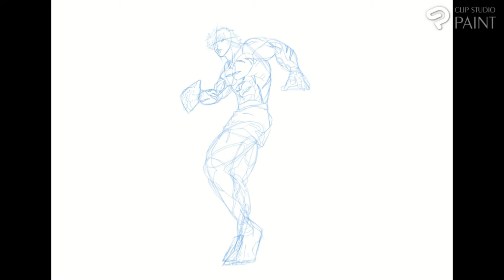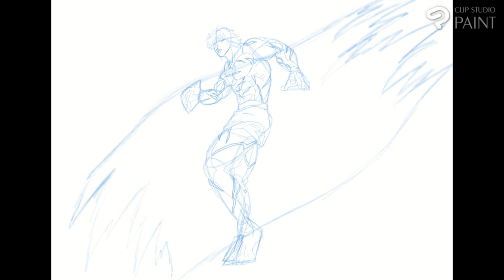Art Challenge Time-lapse of Baki!!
Welcome everyone to my first post on the channel! This is a time-lapse video of Baki for a an art competition I was lucky enough to join! i didn't realize I didn't have the time-lapse turned on for the beginning portion of this drawing and the logo was an afterthought once I had the piece completed, so there is no video of me drawing that. This was a lot of fun to do and here's to many more art competitions in the future!

Products used:
Gaomon Tablet
Clip Studio Art EX software
Reference was used for Baki and Logo

Granrodeo: Remember My Passion